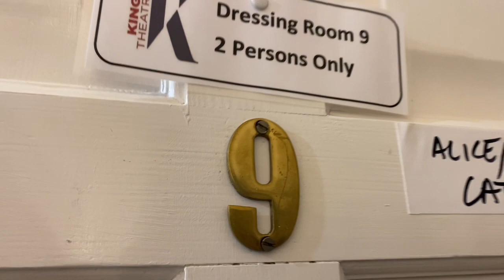The Last Panto Vlog Of 2020 :( | we had to close early | backstage footage